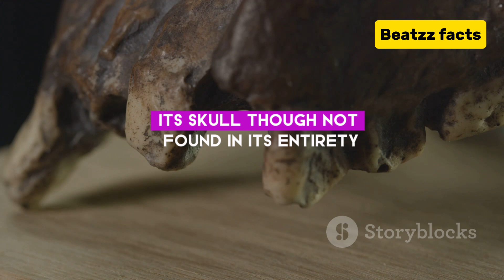Tianoboa : The Giant Snake Of the Paleocene /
Dive into the fascinating world of Tianoboa, the colossal snake that ruled the Paleocene Epoch! Stretching an astonishing 42 feet and weighing over 2,500 pounds, this apex predator thrived in a warm, tropical environment just after the dinosaurs vanished. In this video, we explore Tianoboa's incredible adaptations, hunting behaviors, and the unique ecosystem it inhabited. Discover how its massive size allowed it to dominate its surroundings and the reasons behind its eventual extinction.

Join us in unveiling the secrets of this ancient giant!